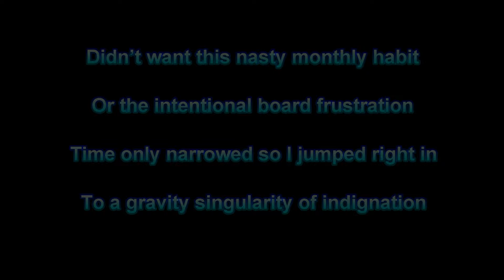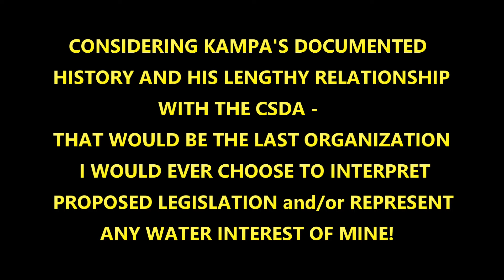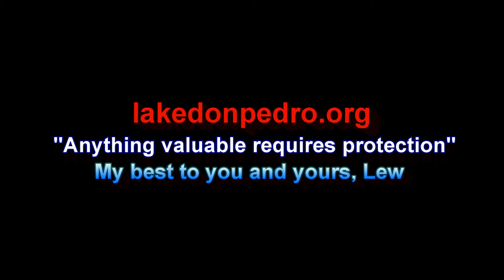P1 NOV 20th 2017 LDPCSD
Yes I know.  Wasn't going to attend meetings anymore but realized I would rather be pissed off KNOWING what they were doing than GUESSING what they were up to... next.  Quite obvious Pete Kampa has been primarily working for the benefit of Outside Place Of Use land developers THAT MUST BE SERVED EXPENSIVE GROUND- WATER AS A SUBSTITUTE FOR THE MERCED RIVER WATER they have ALWAYS BEEN PROHIBITED from receiving due to water license restrictions.  But why does the Board continually support such betrayal of the far majority of legal customers?  Why support having the MERCED RIVER WATER ENTITLED CUSTOMERS pay for this special benefit and all the other associated costs?   What happened to fairness and only paying a fair share?   In for a dime - in for a dollar?  Afraid to make decisions without Pete Kampa telling them what is the right move to make?  The idea that we all must now pay even more because Pete Kampa says he cannot understand a simple and very clear POU map is adding insult to injury.  Kampa INTENTIONALLY VIOLATED LICENSE RESTRICTIONS yet we will pay him and other "professionals" to go to the state water board and DEFEND ACTIVITIES PLANNED 20 years ago!  What about Mariposa County LAFCo keeping that 900 acre proposed subdivision (whose annexation was supposedly approved by LAFCo in 1995) basically a secret until only months prior to Kampa's unethical return to LDP?   Sure sounds like some form of conspiracy to me.  If 900 acres had been approved in 1995 for annexation into the district - that fact should have been clearly documented on all subsequent LAFCo maps as public information  -  NOT ILLUSTRATED AS BEING ONLY SPHERE OF INFLUENCE until Kampa returned to provide the groundwater wells with public funds.   There are many individuals and "entities" involved with this annexation-POU denial scam - all far more powerful and influential than a simple blah blah blah blogger who wonders if justice will ever prevail over the powerful special interests in this area.  Guess what?  It’s raining!  later